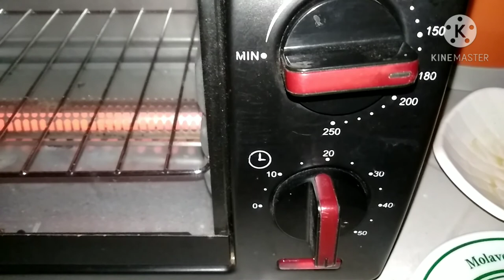Christmas Cake I Bakers Mate Instant Whipping Cream Powder